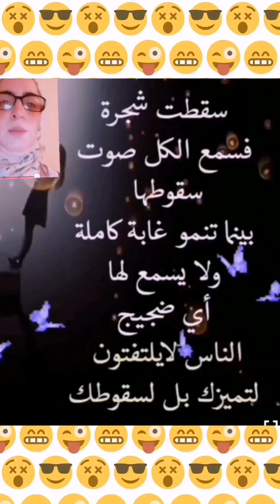اقوال وحكم نادرة مع امي فاطمة